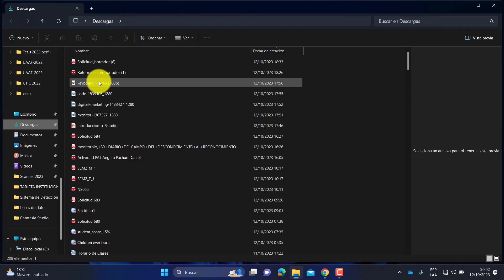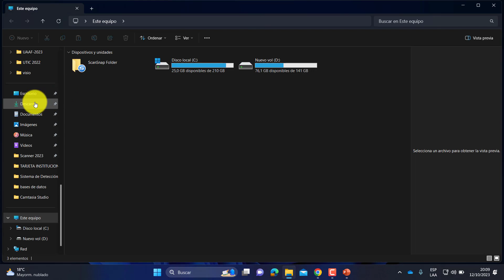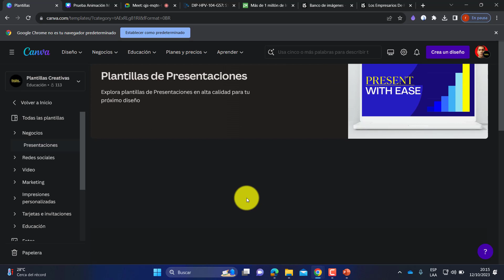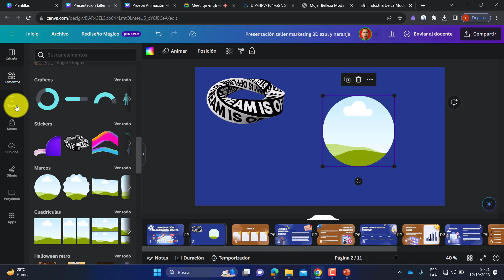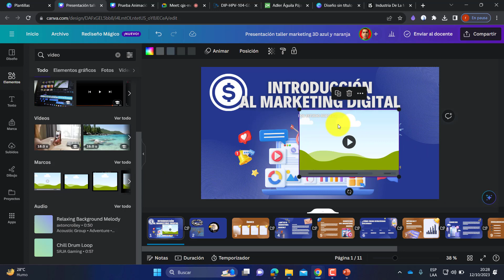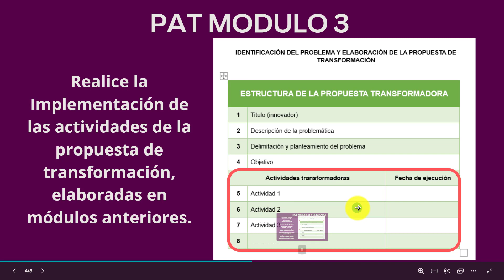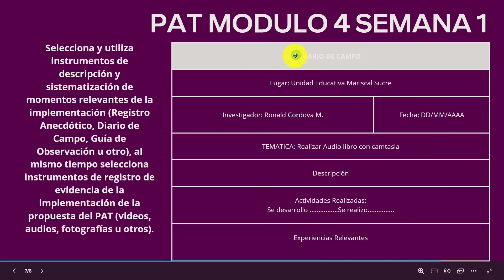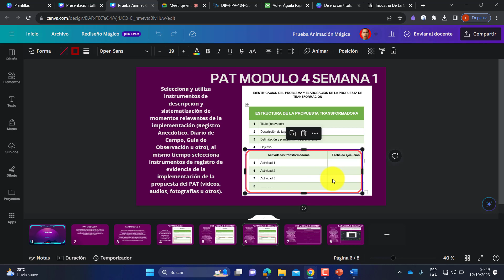tarea 1 practica de pixabay y canva